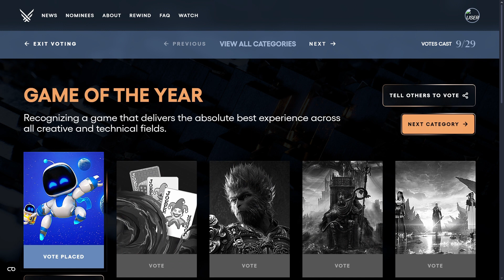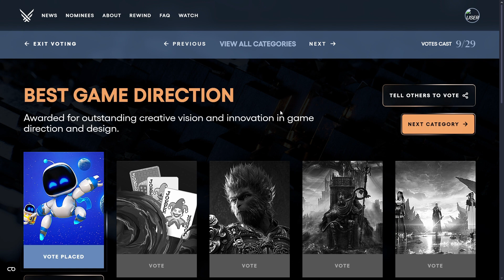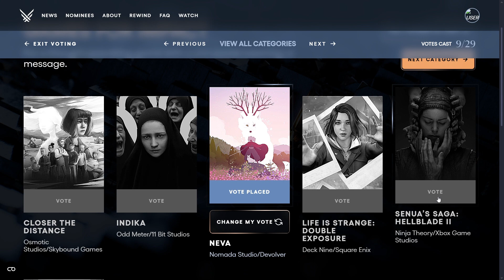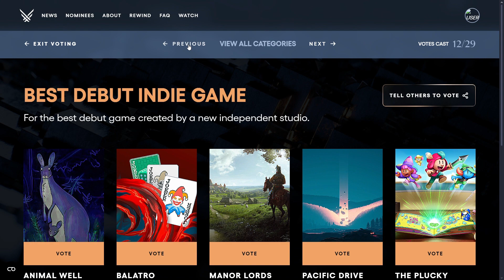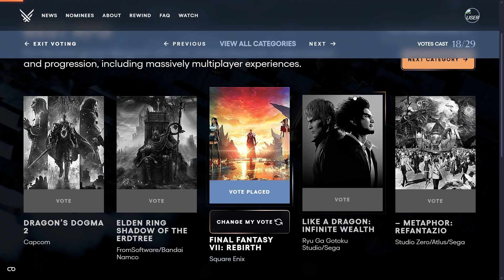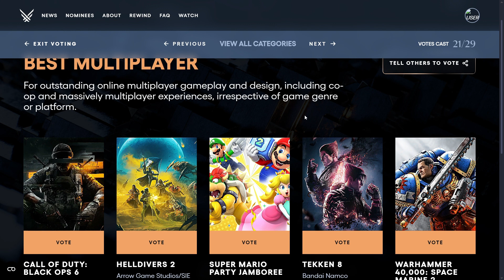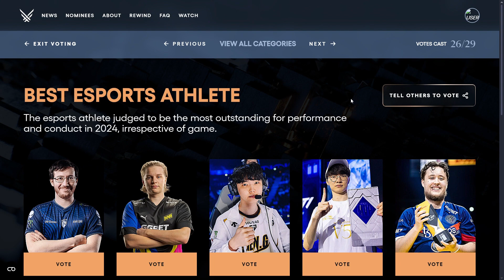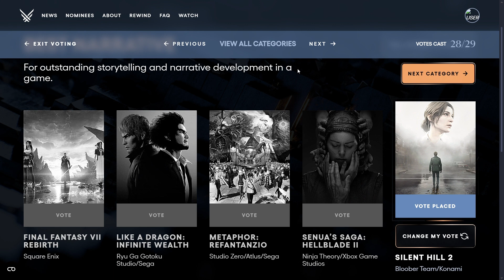The Game Awards are OUT, here's what I think...